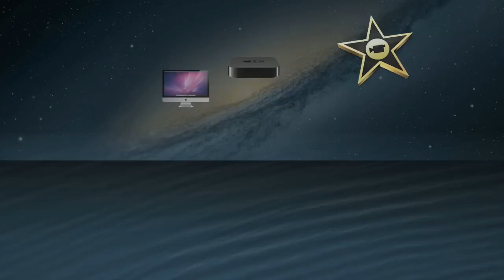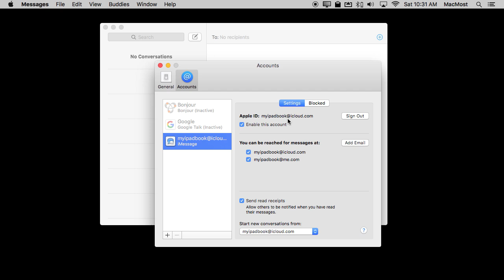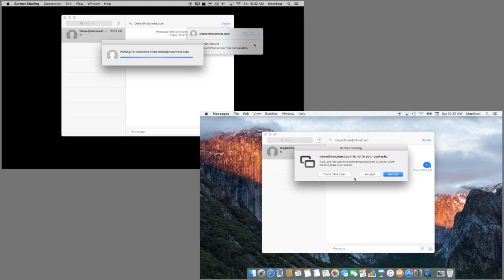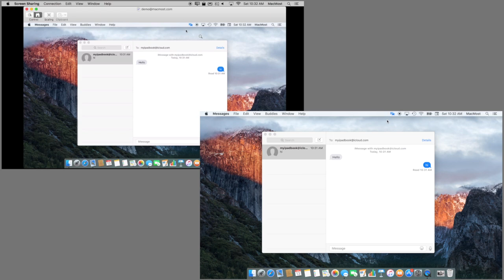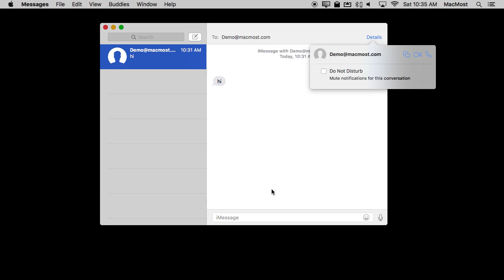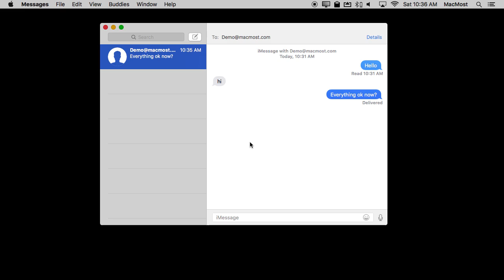Mac Screen Sharing Through the Messages App (#1174)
You can help out a friend by showing them something on their Mac by taking over their screen. There are many ways to start screen sharing between Macs, but the easiest is probably by using Messages. You can request to take over their screen during a chat. You can simply point things out to them, or you can actually take control over their cursor and text input.